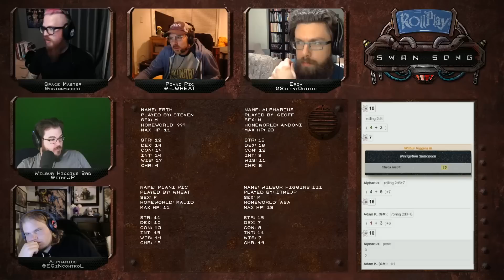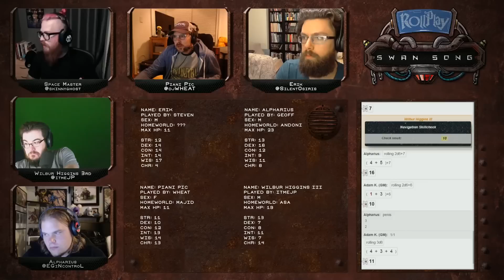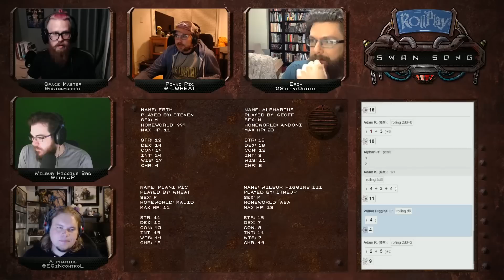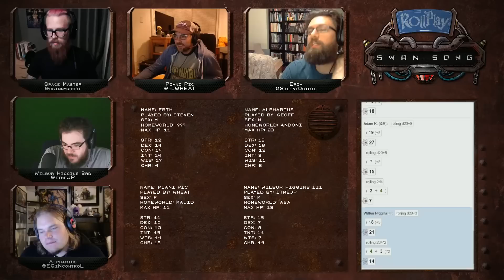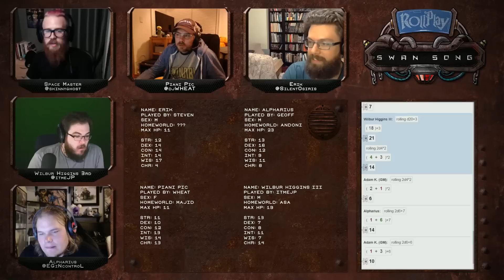RollPlay Swan Song - Week 32, Part 3